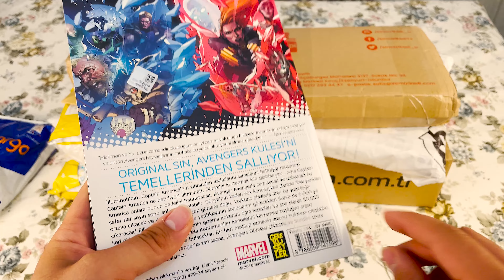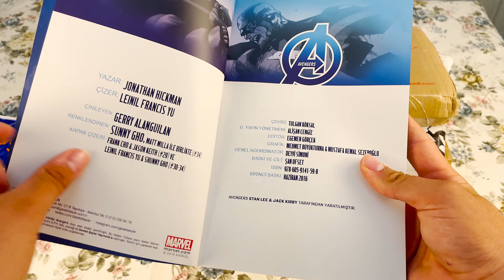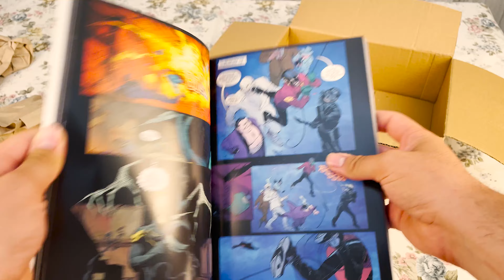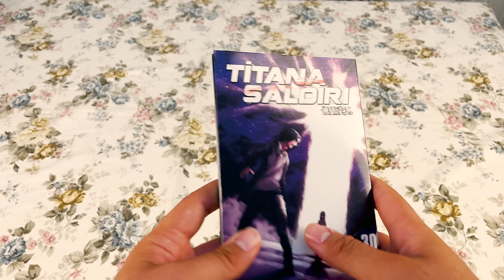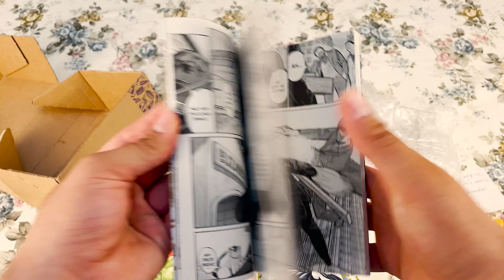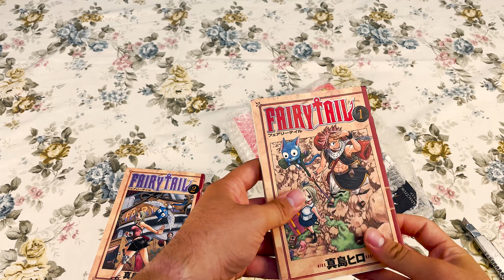1800 TL'lik 2. EL Çizgi Roman ve Manga Alışverişim #12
Çizgi roman ve manga sayılarının ortak seviye de olduğu bir başka alışveriş videosu ile karşınızdayım. Umarım beğenmişsinizdir. İyi seyirler.